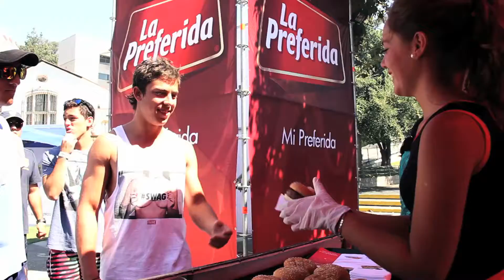Resumen Seven Viña 2014 / Demaría Marketing Deportivo / 27-01-2014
El Seven Viña 2014 ya quedó atrás, sin embargo quedan los recuerdos y las imágenes de lo vivido. En este sensacional vídeo producido por Demaría Marketing Deportivo, podemos ver los principales pasajes de este importante evento.